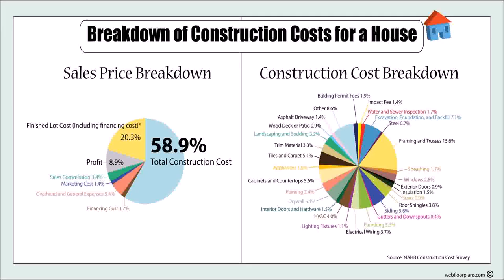Kerala House Plans Estimated Cost (see description)